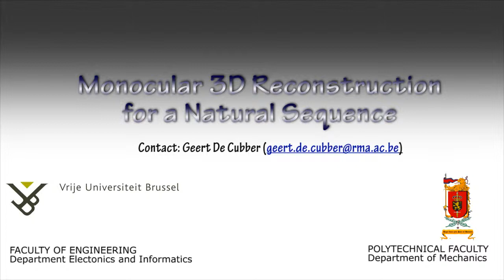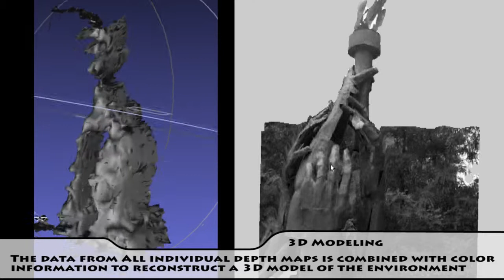Monocular Reconstruction - Outdoor Sequence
This video shows the result of an approach towards dense 3D reconstruction, using as input a video sequence shot with a moving camera. Here, a video sequence shot with a low-resolution commercial in-hand camera was used as an input.